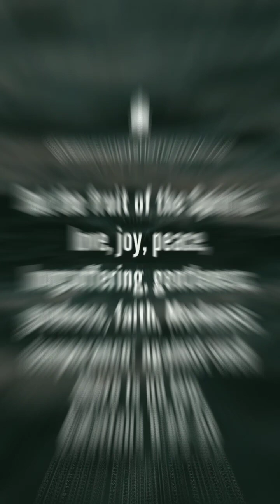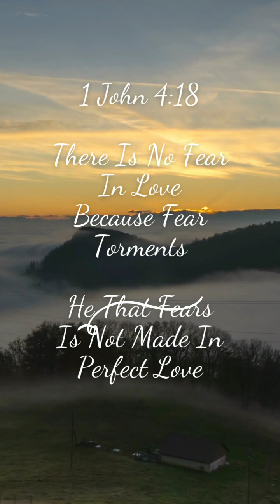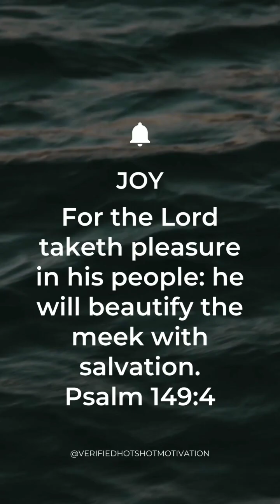All Season Greeting Cards BUY ORDER GET @EquilibriaCross LoveNeverFails $15.49 BUY 234 813742 0174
$15.49 All Season Greeting Cards

PapErPlAY mARTin™

Studio Church Gallery

Creative And Imaginatively Original

All Season Greeting Cards

BUY ORDER GET

Global Shipping

Dre Martin O Paper

Creative Art Project Director

PapErPlAY mARTin™

BUY ORDER GET